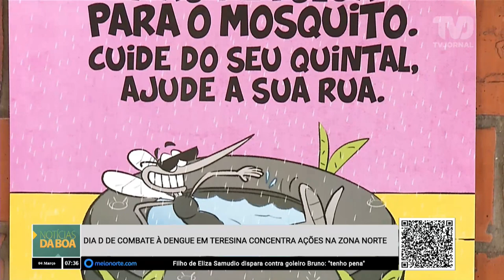Dia D de combate à Dengue em Teresina concentra ações na Zona Norte